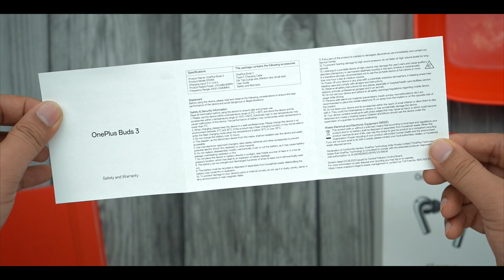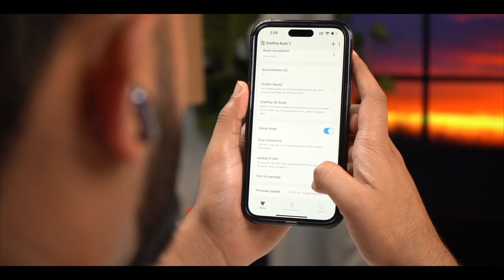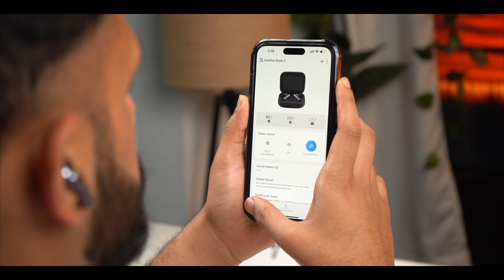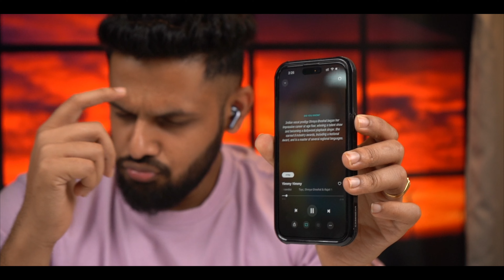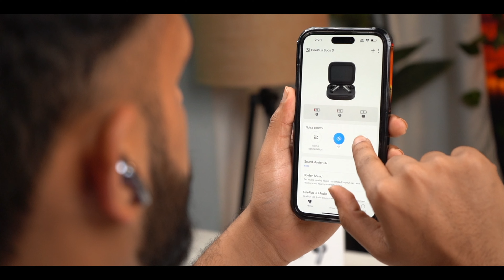DONT BUY ONEPLUS BUDS 3 ?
[Best-in-class Sound Quality]: 10.4mm+6mm dynamic dual driver, LHDC5.0 Bluetooth CODEC and high resolution certification makes the product best in its sound quality with deeper bass, delicate treble and clear vocals; [Sliding Volume Control]: Slide on the surface of touch area of buds to adjust the volume.Sliding up increases the volume, while sliding down decreases the volume
[49dB Adaptive Nosie Cancellation]: Advanced noise-cancelling technology,coupled with a high-performance chip,elevates the depth of noise cancellation upto 49dB.This reduces noise and blocks out chaos and allows users to enjoy music immersively
[Dual Connection]:It can simulatenously connect to 2 devices such as Andriod/iOS/Windows smartphone, tablets or computers allowing for quick and seamless device switching
[Battery Life]:It has 10mins of Fast Charging that give 7 hours of Playback time with total music playback upto 44 hours with ANC Off||[IP55 rating]: With IP55 Dust and water resistance there is no fear of sweating or rain
Model: E509a

TIME STAMP:
00:00 INTRO
01:30 DESIGN & OVERVIEW
02:04 FEATURES & SOUND QUALITY
05:00 ANC & TRANSPARENCY MODE
07:30 OUTRO

My Gears:-